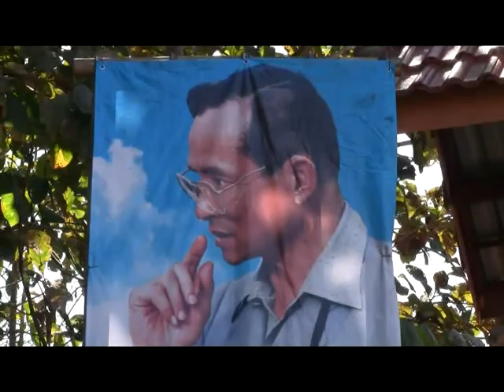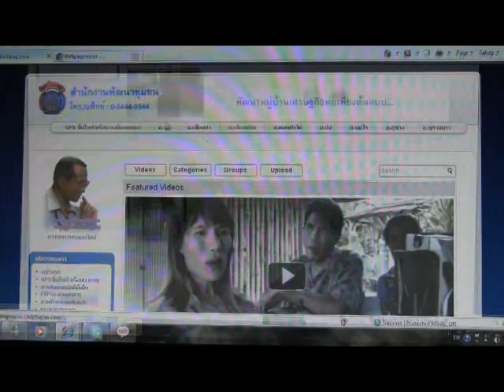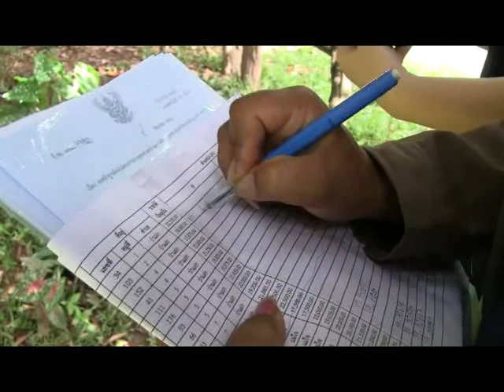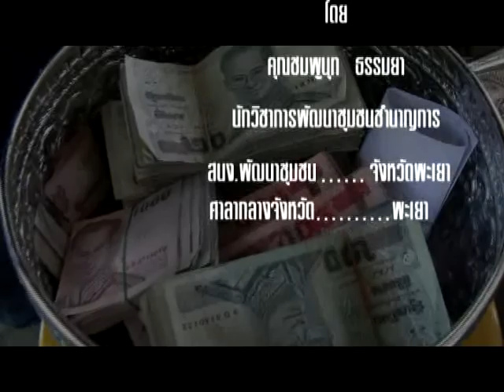ผลงานก่อพงษ์ พจ พะเยา